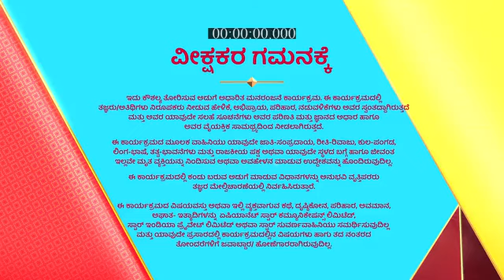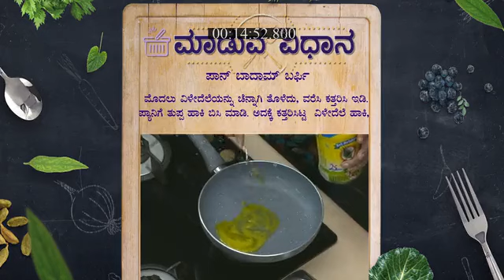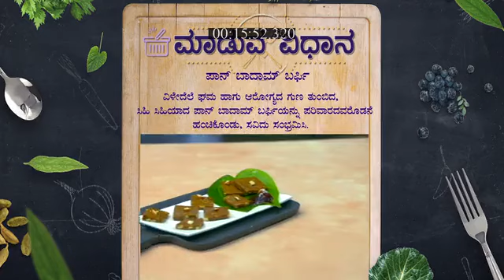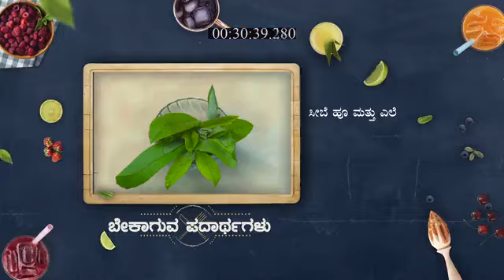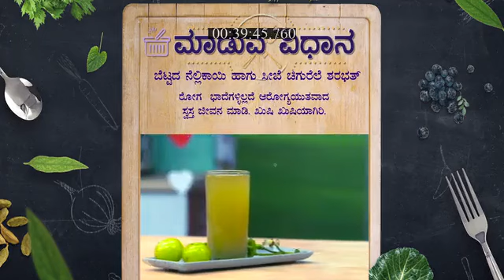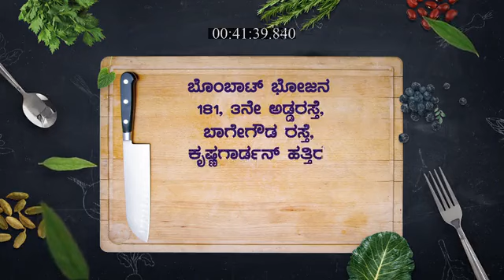Bombat_Bhojana_S2_E2_EPISODE_Reference_only.mp4